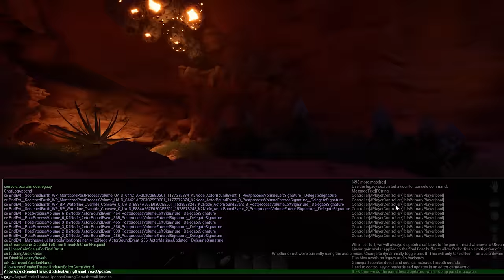Granty's First 10 Days In Scorched Earth in Ark Survival Ascended